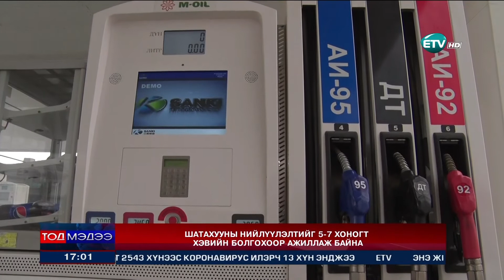Шатахууны нийлүүлэлтийг 5-7 хоногт хэвийн болгохоор ажиллаж байна.